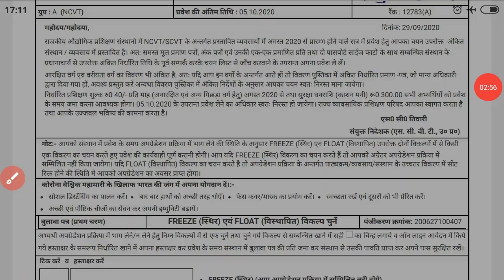up iti admission 2020 || up iti merit list 2020 || up iti trade and college kaise change kare